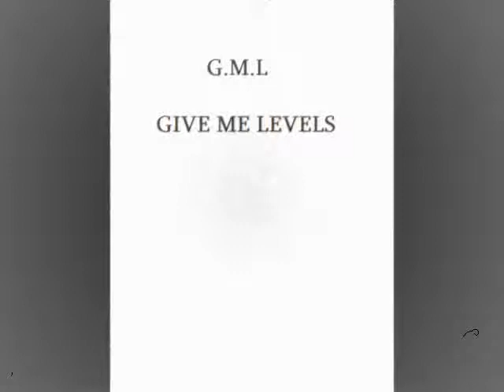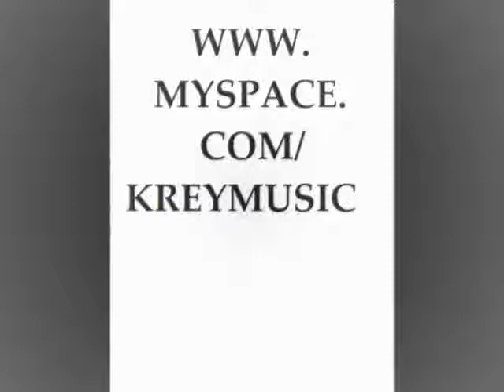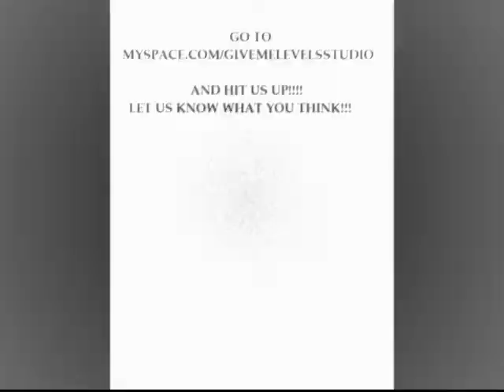UN TRAGITO MAS! "ONE MORE DRINK REMIX"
This is the remix "spanish version of the song One more drink by T-pain and Ludacriss...Give Me Levels style By K-Rey and Jr-Kong. LET US KNO WAT U THINK!